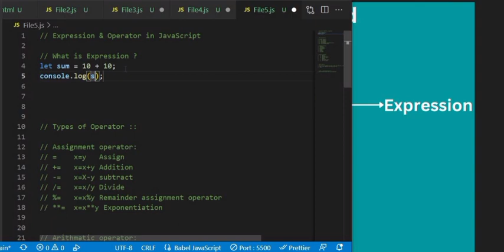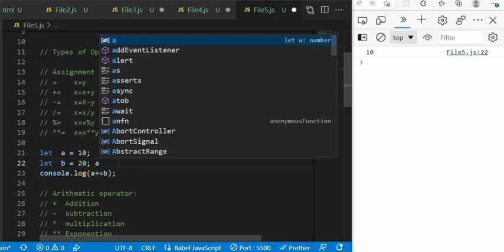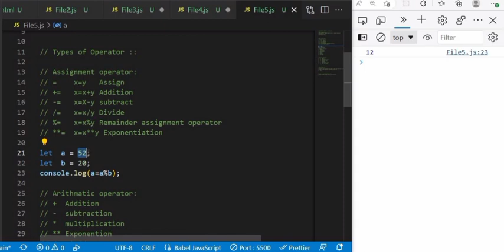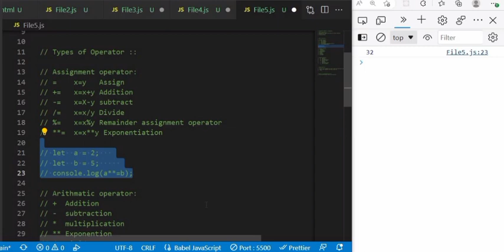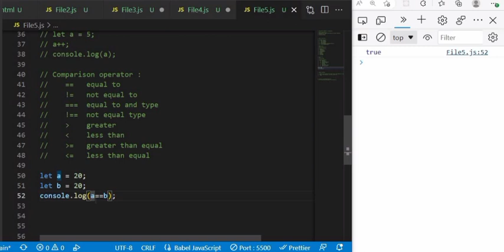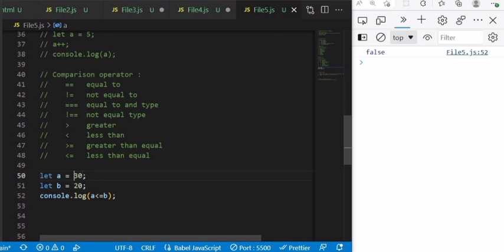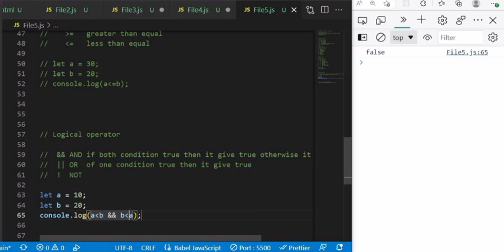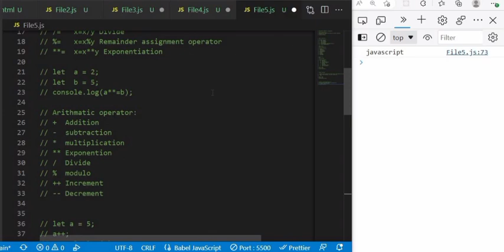JavaScript Operator and Expression in Hindi | JavaScript Tutorial for Beginners in Hindi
Hello Guys In this video we learn about Operator and Expression in javascript in hindi , please see complete video, your all concepts clear

Please Check Out videos ❤️❤️❤️

your querys:

operator and expression in javascript ,
javascript operator and expression,
javascript operator and expression in hindi,
operator in javascript,
javascript operator,
javascript operator in hindi,
javascript,
operator and expression,
expression in javascript,
expression in javascript hindi,
javascript tutorial in hindi,
operator in hindi,